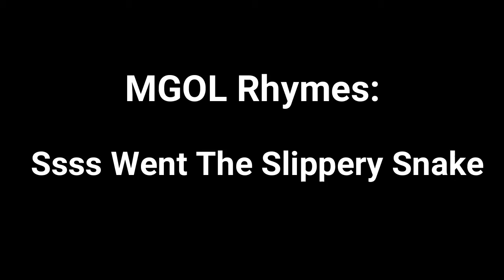MGOL Rhymes: Ssss Went The Slippery Snake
In this video you can see Ms. Jane from the Albert W. Thompson Memorial Library presents "Sssssss Went The Slippery Snake" in a MGOL at Home. Feel free to use this activity while planning your MGOL program /storytime/ circle time.